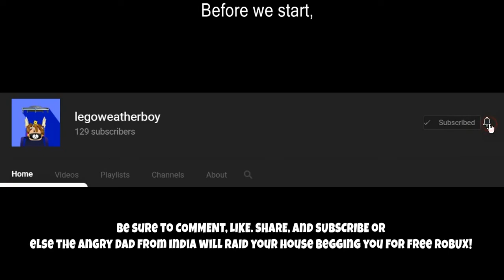The flying Torpedo💨! ROBLOX Jailbreak!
My Computer Specs:
8.00 GB (7.88 GB usable) of RAM
1366x768 60hz touchscreen monitor. I have higher herz options but if it is above 60 HZ my screen goes black D: 😨